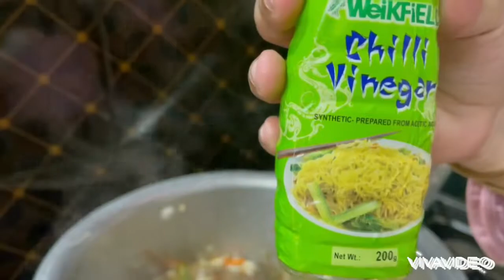Chicken Hakka Noodles | Chicken Recipes | Afrin Recipes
How to make chicken Hakka noodles
ingredients :
200g boneless chicken
1 packet noodles
salt to taste
200g carrot and capsicum
200g cabbage
2 tsp chopped ginger and garlic
1 medium sized chopped onions
3 tsp soya sauce
2 tsp chilly sauce and vinegar
6 tsp oil
3 tsp black pepper powder
1 tsp garam masala powder